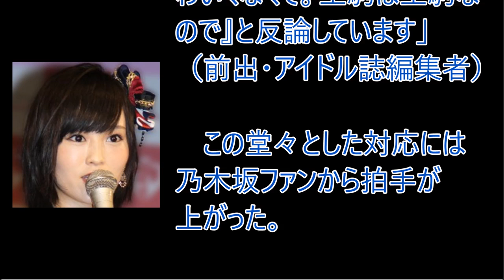TV美女がブチギレた瞬間 NMB48山本彩が「何が正解やねん！」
【関連動画】

20161102 『ZIP!』有名人のスマホめし チューモーク！NMB48 山本彩 大好きな沖縄料理（イカ墨焼きそば

山本彩 ギター
山本彩 ソロ
山本彩 ダンス
山本彩 cm
山本彩加
山本彩 渡辺美優紀
山本彩 ラジオ
山本彩 ひといきつきながら
山本彩 歌声
山本彩 365日の紙飛行機
山本彩 ギター
山本彩 ソロ
山本彩 ダンス
山本彩 cm
山本彩 ラジオ
山本彩 歌声
山本彩 showroom
山本彩 アルバム
山本彩 握手会
山本彩 愛と悲しみの時差
山本彩 アッパレやってまーす
山本彩 アナザースカイ
山本彩 akb48show
山本彩 アリナミン
山本彩 東由樹
山本彩 握手
山本彩 akb
山本彩 糸
山本彩 今ならば
山本彩 イメージ
山本彩 インタビュー
山本彩 イチモニ
山本彩 犬
山本彩 イケメン
山本彩 イチオシ
山本彩 いつかのメリークリスマス
山本彩 椅子取りゲーム
山本彩 歌声
山本彩 うたげ
山本彩 utage ダンス
山本彩 歌 糸
山本彩 歌うま
山本彩 腕相撲
山本彩 uza
山本彩 歌下手
山本彩 運動神経
山本彩 運動会
山本彩 演歌
山本彩 閲覧履歴
山本彩 エピローグ
山本彩 エレキギター
山本彩 円陣
山本彩 エンドロール
山本彩 演技
山本彩 映画
山本彩 e-girls
山本彩 えら
山本彩 おもしろ
山本彩 オーディション
山本彩 お嫁においで
山本彩 太田夢莉
山本彩 大島優子 高橋みなみ
山本彩 オールナイトニッポン
山本彩 お笑い
山本彩 お姫様抱っこ
山本彩 オフトーク
山本彩 俺ら
山本彩 かわいい
山本彩 可愛い
山本彩 カラオケ
山本彩 カバー
山本彩 関西弁
山本彩 上西恵
山本彩 川畑要
山本彩 歌唱力
山本彩 加山雄三
山本彩 家入レオ
山本彩 キス
山本彩 木下百花
山本彩 キャッツアイ
山本彩 筋肉
山本彩 岸野里香
山本彩 キスシーン
山本彩 キレる
山本彩 曲
山本彩 キャッチフレーズ
山本彩 奇跡は間に合わない
山本彩 君がくれた夏
山本彩 草なぎ
山本彩 クロス
山本彩 草なぎ剛
山本彩 クリスハート
山本彩 くらべてみました
山本彩 口喧嘩
山本彩 黒髪少女
山本彩 首里城
山本彩 口移しのチョコレート
山本彩 ケンコバ
山本彩 喧嘩
山本彩 兼任解除
山本彩 結婚
山本彩 懸垂
山本彩 化粧
山本彩 兼任
山本彩 兄
山本彩 ken yokoyama
山本彩 コント
山本彩 コラボ
山本彩 今夜くらべてみました
山本彩 恋雪
山本彩 告白
山本彩 恋工場
山本彩 甲子園
山本彩 紅白
山本彩 小嶋陽菜
山本彩 高校野球
山本彩 指原莉乃
山本彩 桜の花びらたち
山本彩 サイレントマジョリティー
山本彩 さんま御殿
山本彩 札幌
山本彩 指原
山本彩 サプライズ
山本彩 さんま
山本彩 指原莉乃 mc
山本彩 作曲
山本彩 showroom
山本彩 紙飛行機
山本彩 白井
山本彩 新曲
山本彩 しゃくれ
山本彩 白間美瑠
山本彩 島崎遥香
山本彩 新喜劇
山本彩 ショージキ将棋
山本彩 ショールーム
山本彩 筋トレ
山本彩 鈴木愛理
山本彩 須藤凜々花
山本彩 すっぴん
山本彩 スピーチ
山本彩 スピッツ
山本彩 スター姫
山本彩 末っ子
山本彩 すごい
山本彩 スガシカオ
山本彩 セブンスコード
山本彩 センター
山本彩 生誕祭
山本彩 生誕祭 2016
山本彩 声優
山本彩 セブンスコード 紅白
山本彩 選挙
山本彩 生誕祭 手紙
山本彩 選抜総選挙
山本彩 説教部屋
山本彩 ソロ
山本彩 総選挙
山本彩 ソロアルバム
山本彩 卒業旅行
山本彩 ソロライブ
山本彩 ソロデビュー
山本彩 ソロ 歌
山本彩 ソロ曲
山本彩 卒業
山本彩 ソロツアー
山本彩 たこ焼き
山本彩 高橋みなみ
山本彩 田中
山本彩 高橋朱里
山本彩 高橋みなみ 宮脇咲良
山本彩 takuro
山本彩 体重
山本彩 大悟
山本彩 誕生日
山本彩 体操
山本彩 チェリー
山本彩 千鳥
山本彩 chage
山本彩 チームk
山本彩 父親
山本彩 貯金
山本彩 チャンネル
山本彩 中学生
山本彩 千鳥 ラジオ
山本彩 茶髪
山本彩 津田健次郎
山本彩 つっこみ
山本彩 ツッコミ
山本彩 机
山本彩 ツアー
山本彩 翼
山本彩 椿鬼奴
山本彩 鶴瓶
山本彩 テレビ
山本彩 tetsuya
山本彩 照れる
山本彩 てっぺんとれてもうた
山本彩 手持ち
山本彩 手紙
山本彩 テスト
山本彩 てっぺんラジオ
山本彩 天然
山本彩 てっぺん
山本彩 逃走中
山本彩 トーク
山本彩 友達
山本彩 トトロ
山本彩 虎バン
山本彩 東京
山本彩 トレーニング
山本彩 東京には負けへんで
山本彩 特集
山本彩 twitter
山本彩 夏祭り
山本彩 涙
山本彩 生歌
山本彩 泣く
山本彩 ナギイチ
山本彩 流し
山本彩 夏祭り 2016
山本彩 涙 みるきー
山本彩 なごり雪
山本彩 涙 卒業旅行
山本彩 西森
山本彩 入浴
山本彩 妊娠
山本彩 ニュース
山本彩 西野七瀬
山本彩 にぎりっぺ
山本彩 人気
山本彩 寝起きドッキリ
山本彩 ねおん
山本彩 猫
山本彩 寝顔
山本彩 熱闘甲子園
山本彩 熱
山本彩 猫耳
山本彩 年齢制限
山本彩 乃木坂
山本彩 ノリツッコミ
山本彩 阪神
山本彩 ハリセンボン
山本彩 ハートの独占権
山本彩 ハッピーマン
山本彩 ハロウィンナイト
山本彩 ハイビスカス
山本彩 鼻水
山本彩 浜田
山本彩 初めての星
山本彩 阪神タイガース
山本彩 氷雨
山本彩 弾き語り
山本彩 ひとりじゃない
山本彩 ひといき
山本彩 飛行機
山本彩 火花
山本彩 ヒグラシノコイ
山本彩 標準語
山本彩 ヒトコト
山本彩 腹筋
山本彩 福山雅治
山本彩 ファッション
山本彩 風呂
山本彩 ファンタスティックベイビー
山本彩 藤江れいな
山本彩 藤浪
山本彩 福本愛菜
山本彩 fancam
山本彩 ファイト
山本彩 ヘビーローテーション センター
山本彩 へそ
山本彩 ヘリウム
山本彩 変顔
山本彩 ヘビーローテーション
山本彩 hey hey hey
山本彩 部屋
山本彩 ヘイヘイヘイ
山本彩 へそ美人
山本彩 help
山本彩 北海道
山本彩 放送事故 夏祭り
山本彩 星空のディスタンス
山本彩 放送事故 ファン
山本彩 ホームベース
山本彩 星空のキャラバン
山本彩 方言
山本彩 香港
山本彩 放送事故 歌
山本彩 ホラー
山本彩 漫才
山本彩 松井珠理奈
山本彩 マジすか学園
山本彩 前田敦子
山本彩 mad catz
山本彩 まなぶくん
山本彩 maria
山本彩 まとめ
山本彩 マイク落とす
山本彩 松本明子
山本彩 右肩
山本彩 水着歌
山本彩 水着コレクション
山本彩 miwa
山本彩 みるきー
山本彩 水着 ダンス
山本彩 宮脇咲良
山本彩 みるきー卒業
山本彩 宮脇咲良 高橋みなみ
山本彩 密着
山本彩 must be now
山本彩 胸キュン
山本彩 must be now ソロ
山本彩 ムキンポ
山本彩 昔
山本彩 村瀬紗英
山本彩 must
山本彩 向井地美音
山本彩 虫のバラード
山本彩 娘はアイドル
山本彩 めちゃイケ
山本彩 メイク
山本彩 メイキング映像
山本彩 めざまし
山本彩 メロディ
山本彩 メドレー
山本彩 メロディー
山本彩 名場面
山本彩 めざましテレビ
山本彩 メリーアン
山本彩 momm
山本彩 萌え
山本彩 ものまね
山本彩 モノボケ
山本彩 モノクロmap
山本彩 モンスターエンジン
山本彩 ものまねメイク
山本彩 ももクロ
山本彩 森口博子
山本彩 moon
山本彩 山田菜々
山本彩 やさしくするよりキスをして
山本彩 野球
山本彩 ヤング
山本彩 山田菜々 ynn
山本彩 ヤングアニマル
山本彩 山本彩加
山本彩 山田菜々 渡辺美優紀
山本彩 やさしさに包まれたなら
山本彩 薮下
山本彩 雪恋 mv
山本彩 ユリイカ
山本彩 雪恋 フル
山本彩 ゆきこい
山本彩 ユニット
山本彩 yui
山本彩 雪恋 歌詞
山本彩 ゆきつん
山本彩 夢の中へ
山本彩 yukikoi
山本彩 横山由依
山本彩 横山由依 岸野里香
山本彩 吉本新喜劇
山本彩 吉田朱里
山本彩 妖怪
山本彩 横山健
山本彩 横山由依 漫才
山本彩 横山
山本彩 横山由依 爆笑
山本彩 横山由依 川栄李奈
山本彩 ラジオ
山本彩 ライブ
山本彩 ラルク
山本彩 ラジオ アッパレ
山本彩 ラジオ 千鳥
山本彩 ラジオ ハリセンボン
山本彩 ラインライブ
山本彩 radwimps
山本彩 ライン
山本彩 ラブナイト
山本彩 リクアワ
山本彩 料理
山本彩 リーダー
山本彩 リクエストアワー
山本彩 レギュラーとれてもうた
山本彩 レインボー
山本彩 レインボーローズ
山本彩 ready steady go
山本彩 恋愛
山本彩 連発
山本彩 恋愛総選挙
山本彩 レギュラーとれてもうた kawaiian
山本彩 レッスン
山本彩 歴史
山本彩 ロング
山本彩 六甲おろし
山本彩 ローション
山本彩 ロボット
山本彩 ロンダート
山本彩 わるき
山本彩 渡辺美優紀 今ならば
山本彩 渡辺美優紀 山田菜々
山本彩 渡辺麻友
山本彩 渡辺美優紀 グラビア
山本彩 渡辺美優紀 ラジオ
山本彩 渡辺美優紀 ハートの独占権
山本彩 笑い
山本彩 渡辺美優紀 わるきー
山本彩 川栄李奈
山本彩 川栄
山本彩 川栄李奈 相撲
山本彩 外国人
山本彩 楽屋
山本彩 側転
山本彩 我慢できない
山本彩 顔
山本彩 楽屋にて
山本彩 ギター
山本彩 ギ
山本彩 ギター 365日の紙飛行機
山本彩 ギャグ
山本彩 ギター 糸
山本彩 ギター漫談
山本彩 ギター ひといき
山本彩 ギター グロリア
山本彩 ギター ソロ
山本彩 ギター utage
山本彩 グアム
山本彩 グロリア
山本彩 グアムで恋したら
山本彩 ぐぐたす
山本彩 グッズ
山本彩 げいにん
山本彩 げいにん 大喜利
山本彩 ゲーム
山本彩 芸人
山本彩 激怒
山本彩 ゲスト
山本彩 号泣
山本彩 郷ひろみ
山本彩 後藤
山本彩 声
山本彩 ゴール
山本彩 号泣 卒業旅行
山本彩 声真似